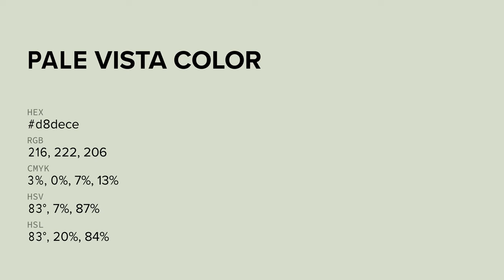Pale Vista color d8dece hex color - Green color - Cool color d8dece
What color is Pale Vista ? d8dece hex color - Green color - Cool color d8dece

Hex d8dece Color Code is also known as Pale Vista color.

Hex d8dece Color code in RGB color code model is created after adding 84.71% red color, 87.06% green color and 80.78% blue color.
Hex d8dece Color code in CMYK color (process color) code model is generated after subtraction of 2% cyan, 0% magenta, 7% yellow and 12% black.